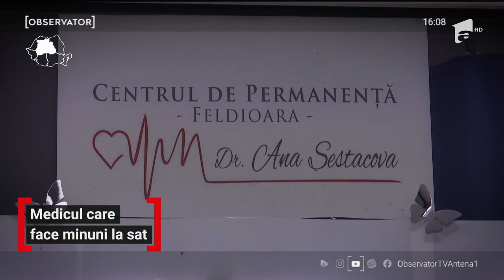Alege ţara de fapte: Medicul din Feldioara care face minuni la sat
Cu un "se poate", un medic a spulberat un mit. Se poate face medicină ca afară şi la sat, în România. Ana Şestacova a ridicat într-o comună din Braşov un centru unde pacienţii primesc îngrijiri de calitate 24 din 7